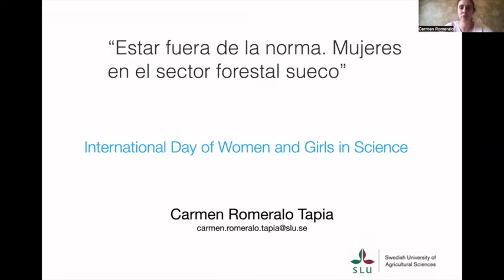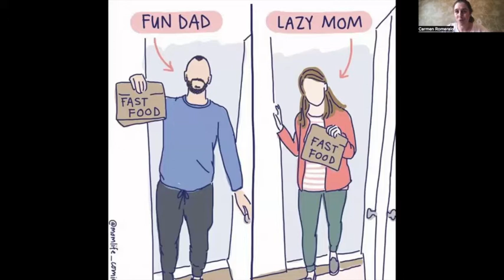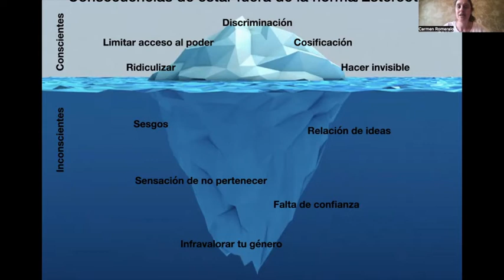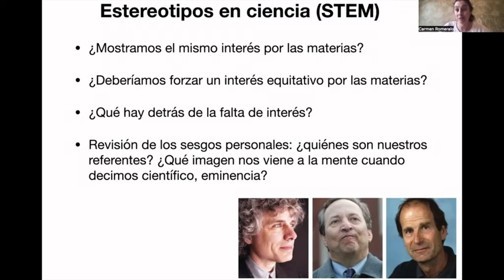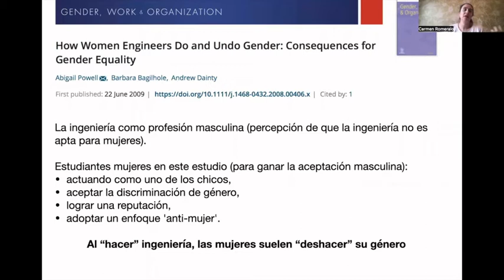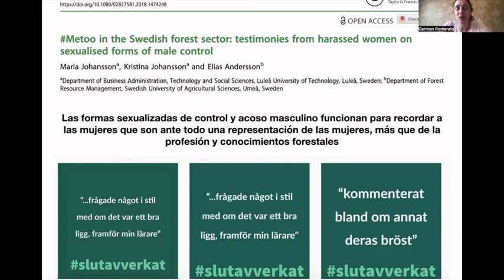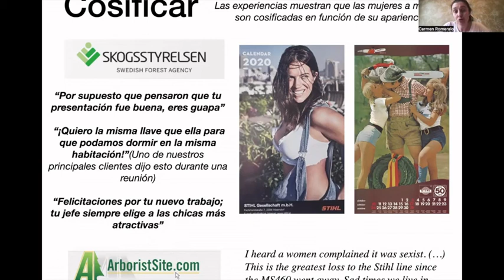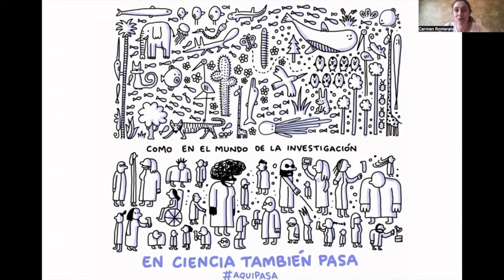Dones del món forestal: caminant cap a la igualtat